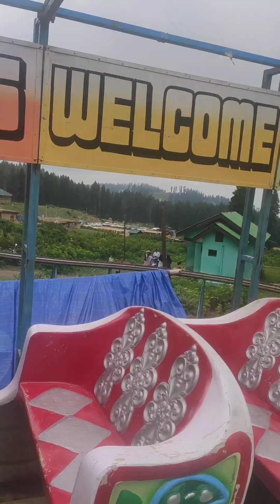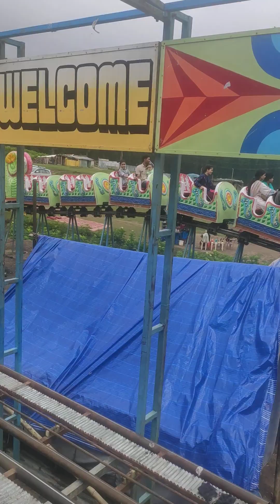lzaan, Zohaan and Kashifa enjoying at Doodh Pathri